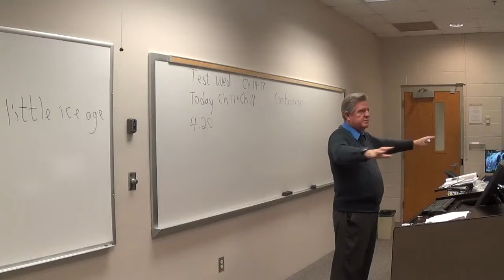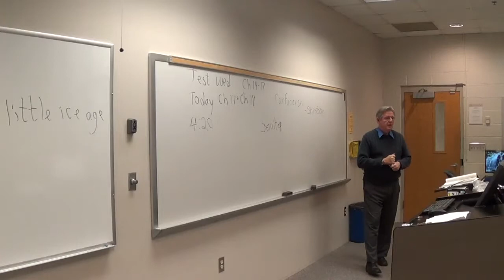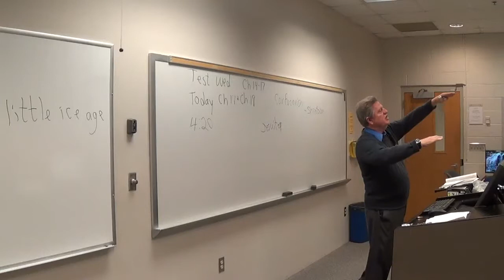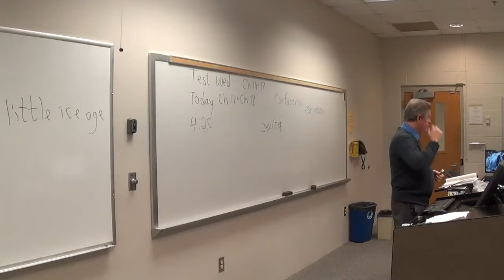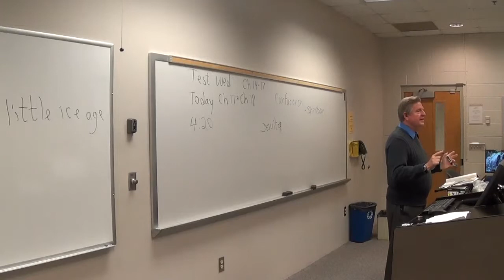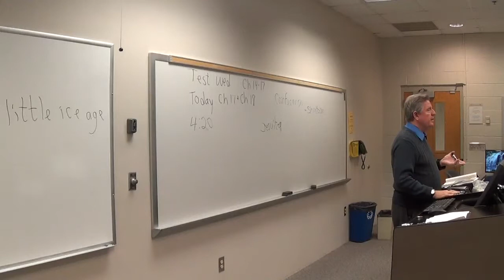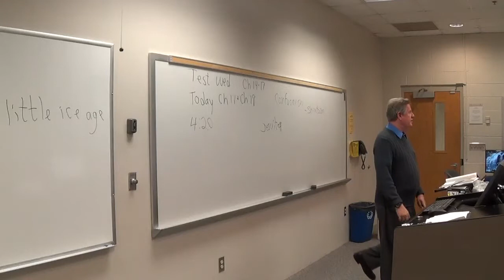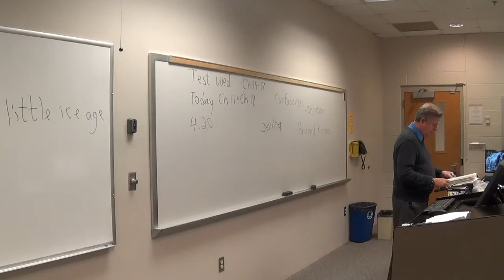Chapter 17 D 2 3 14